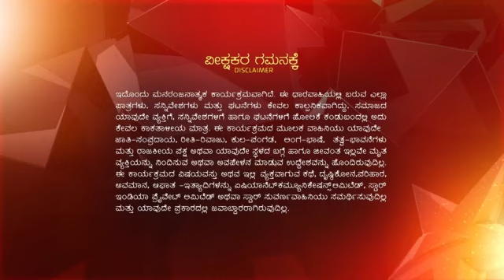Yajamani ep 50 Reference only